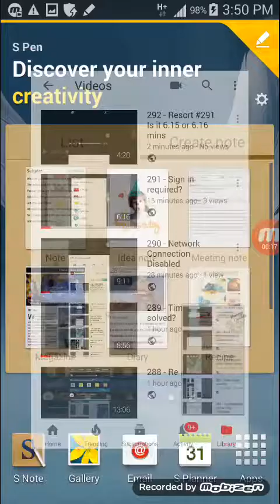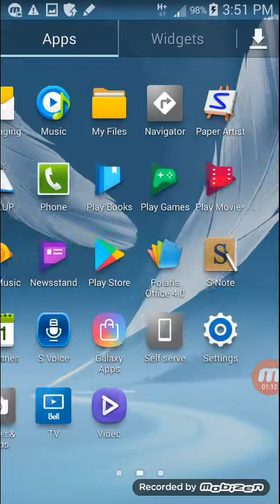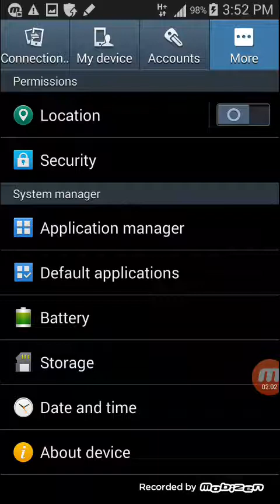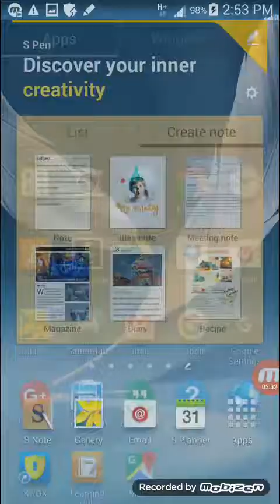293 - Time fixed?